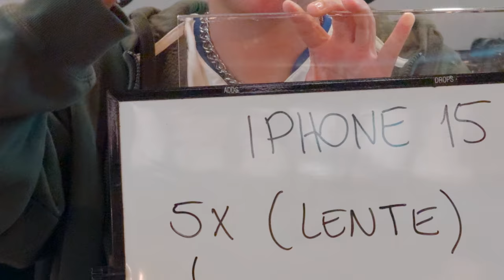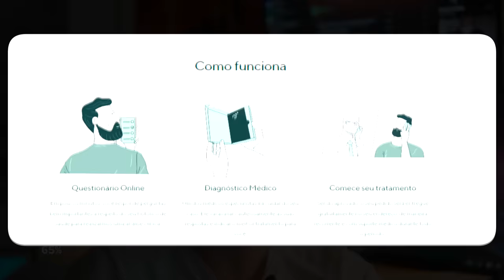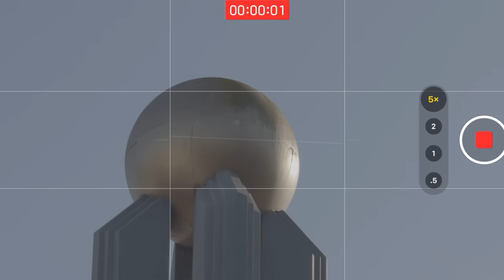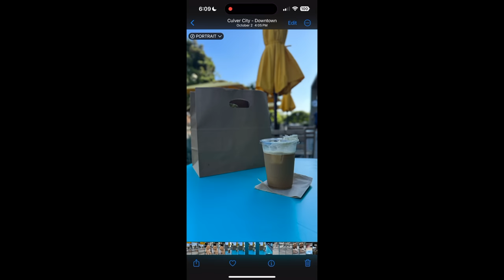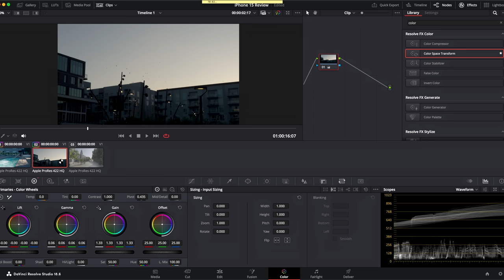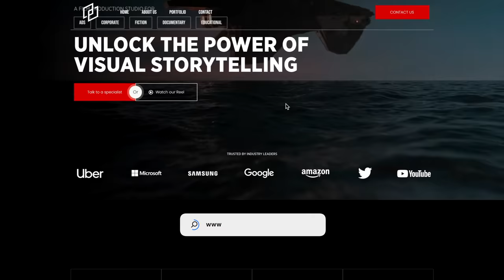A MELHOR CÂMERA DE CELULAR | iPhone 15 Pro Max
As minhas primeiras impressões sobre o iPhone 15 Pro Max com a perspectiva de um profissional. Fiz os testes de câmera  que vocês tanto gostam, e deixei meu review do iPhone 15 Pro Max no modo hardcore mesmo.

Preciso dizer que especialmente o modo ação do iphone com a sua estabilização me assustou um pouco olhando para a câmera, mas depois com o modo ação ligado a imagem me impressionou bastante.

Assim também foi com o modo ProRes, mas isso deixo para você conferir dentro do vidjão de hoje!

00:00 Análise do iPhone 15 Pro Max
00:10 Hardware e Câmera
00:21 O novo iPhone de Titânio
00:51 Como está a entrada USB-C no iPhone?
01:30 Não existe milagre na iluminação
02:07 Manual, o tratamento para queda de cabelo
03:02 Teste de câmera do iPhone 15
03:34 Modo ação e estabilização
04:04 Estabilização com zoom
04:49 Modos de fotografia
05:36 Foto na prática
06:01 LOG e ProRes no novo iPhone
06:57 Para quem quer contar novas histórias

Câmera e comparativo

Quem é Andre Pilli
Cineasta, diretor de cinema e vencedor da maior competição do mundo de short film e também ganhador do Best Latin American Short Film. Andre Pilli vive hoje em Los Angeles e ficou muito conhecido com a sua essência e qualidade artística de conteúdo, principalmente em seus PilliVlogs, como eram conhecidos os seus vlogs sobre filmes, equipamentos e experiências pelo mundo

AP
Tudo muito bacana, muito legal. Tchau